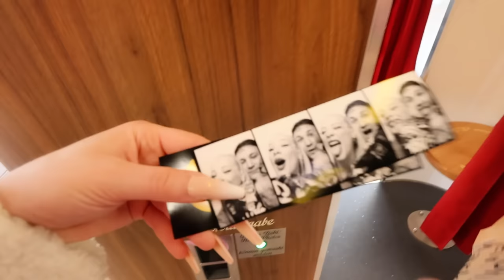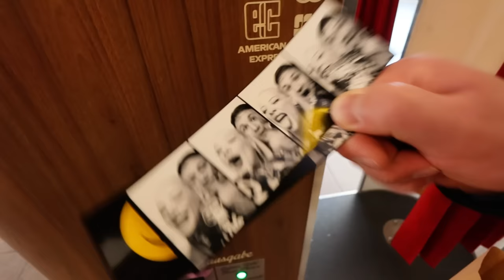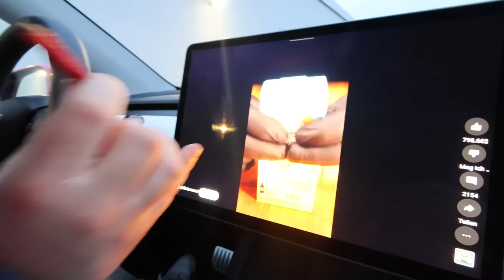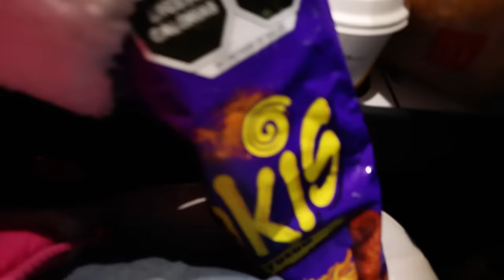24 Stunden nur TAKIS essen! 😳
Wir haben 24 Stunden nur Takis gegessen!